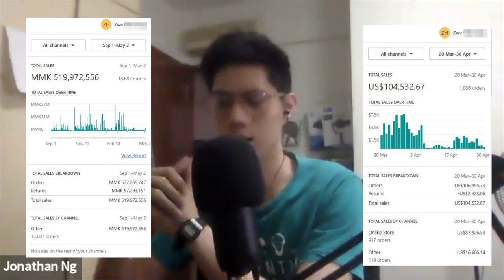How Zwe (Myanmar) Scaled From $0 to $500k In 6 Months In eCommerce DESPITE Military Junta Rule